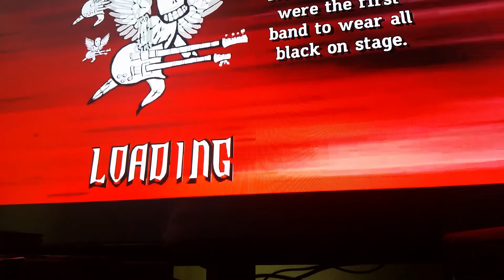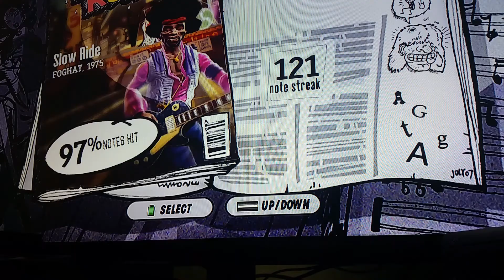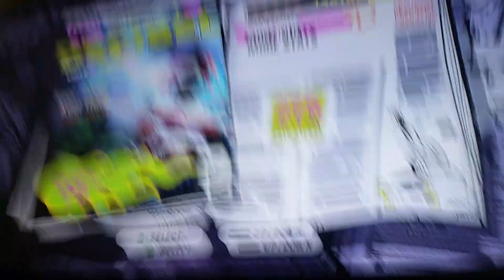Showing my skills off on Guitar Hero 3 Legends of Rock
I'm usually good on the first song but I got itchy so I messed up only got 97% and the second song I got 98% on it